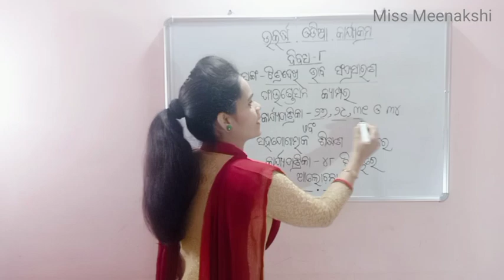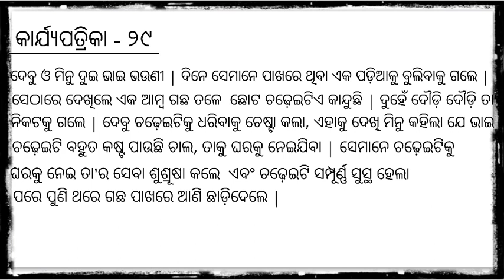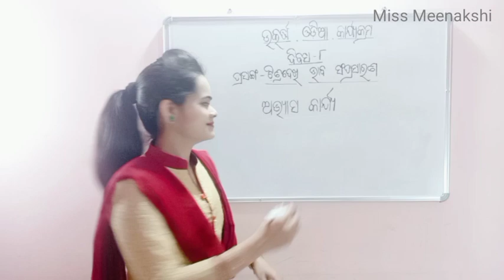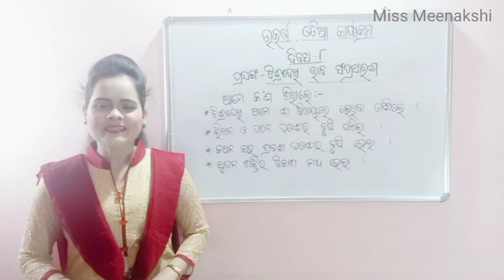OSEPA/CLASS-9/UTKARSH/ODIA/ CITRADEKHI BHABA SAMPRASARANA/FC-8 WORKSHEET-27, 29, 31, 34 AND SLP-48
ODISHA UTKARSH PROGRAMME | ODIA | FC |DAY - 8